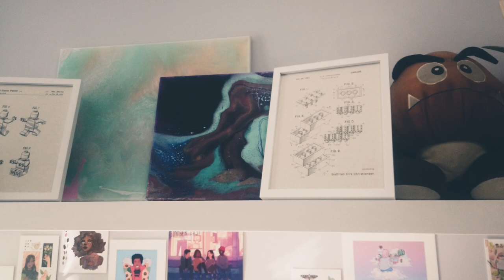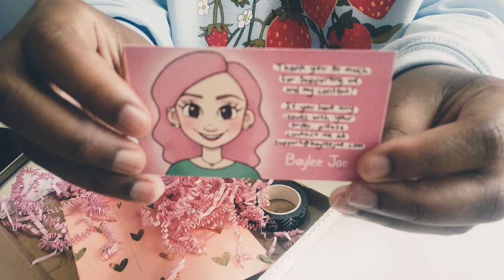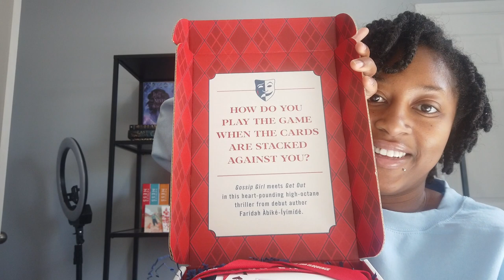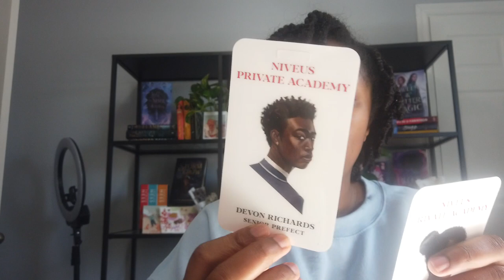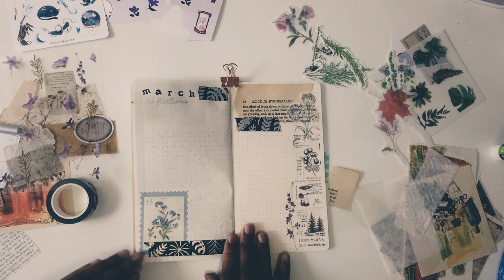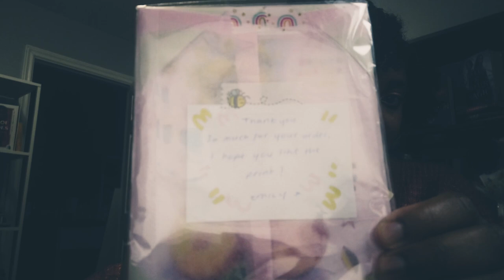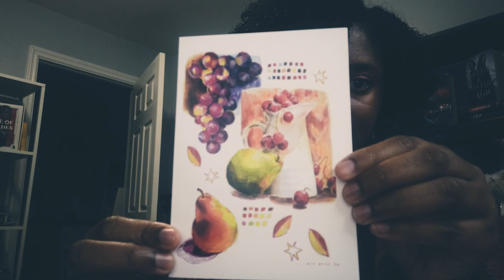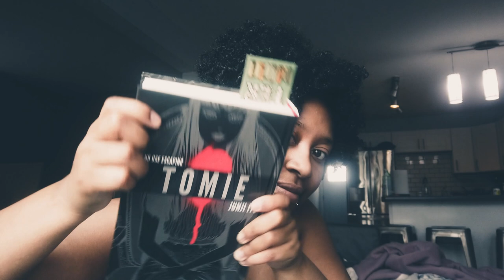Camp NaNo Prep Writing Vlog Week 0: Plotting My Adult Horror/Thriller [CC]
It's almost Camp NaNo time! I share the lead up to April where I work on prepping and plotting the adult horror/thriller project that I plan to work on for camp.

☀️ ANYTHING ELSE I MENTIONED
The prints I unboxed where from Art

🎶 MUSIC CREDITS